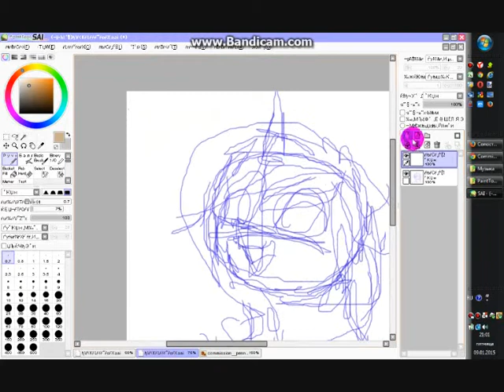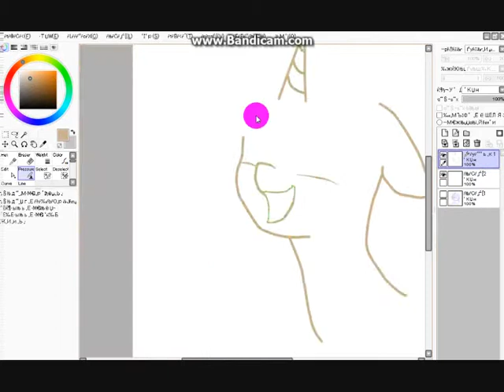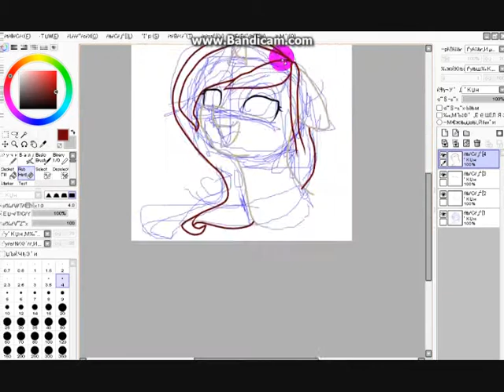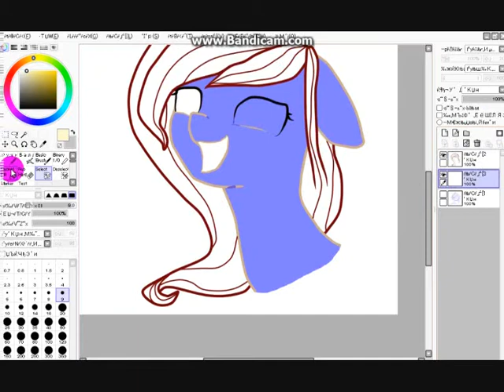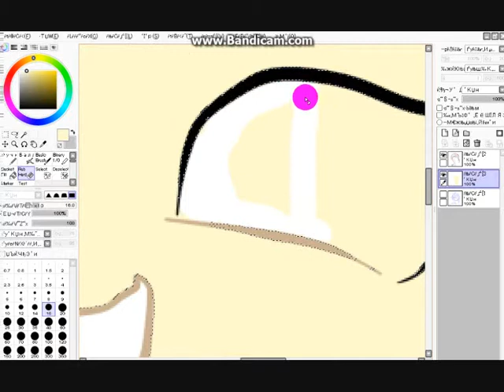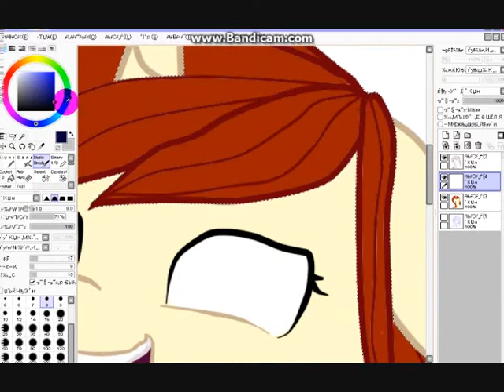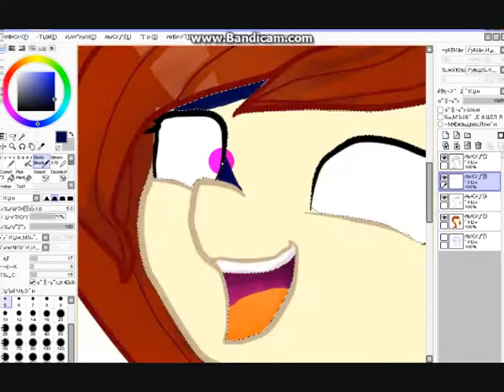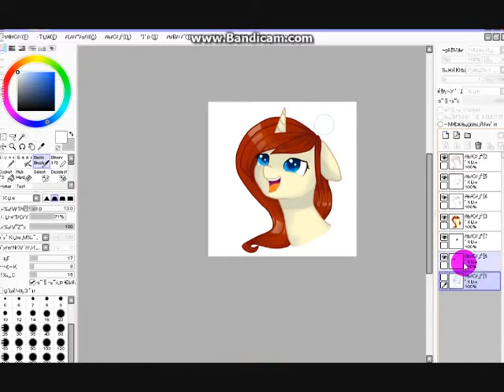Penni speedpaint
song: Pharrell Williams – Happy (NEUS Remix) [ ra? ]

What The Hell Cover-Michael Henry & Justin Robinett